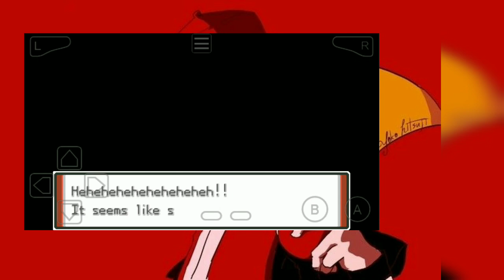Pokemon - Best [GBA] Romhack With || Best Story, New Graphics, 3 Regions, Best Chracters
💥Best Completed Pokemon GBA ROM With New Regions, Mega Evolution, Gigantamax, Gen 1-8⚡
⚡Best Completed Pokemon GBA ROM With New Regions, Mega Evolution, Gigantamax, Gen 1-8 Pokemons, Exp Share All & Much More🔥

❔ Status - (beta 15)
🅰️ Author - Aethestode (rockmanmegaman)
🆎 Language - English
🎮 Emulator Required (Gba Emulator)

🌟 Features :- Updated graphics
Red, Green, Blue and Yellow playable
Character customization
Mugshots
Day and night system
Multiple regions
New battle backgrounds
New music
Level cap raised to 255
Physical/Special split
Reusable TMs
EV & IV stat checker
Mega Evolution
Fusion Pokemon

Hit Like Button If You Enjoyed The Video, it helps a lot & keeps me motivated.

See you again on next video 😜

pokemon gba rom hacks with mega evolutions,
pokemon gba rom hacks 2022 completed english,
pokemon gba rom hacks complete english, pokemon gba rom hacks with mega evolutions and z moves,
pokemon gba rom hacks 2022 completed english with mega evolution,
pokemon gba rom hacks with mega evolution and ash greninja,
pokemon gba rom hacks with ash and pikachu,
pokemon gba rom hacks ash,
pokemon gba rom hacks ash greninja, pokemon gba rom hacks all pokemon, pokemon gba rom hacks android,
pokemon gba rom hacks alola,
pokemon gba rom hacks anime,
pokemon gba rom hacks apk,
pokemon gba rom hacks android download, pokemon gba rom hacks best graphics, pokemon gba rom hacks best,
pokemon gba rom hacks best 2021, pokemon gba rom hacks blogspot,
best pokemon gba rom hacks complete, best pokemon gba rom hacks 2021 completed,
best pokemon gba rom hacks complete english,
best new pokemon gba rom hacks, pokemon gba rom hacks completed, pokemon gba rom hacks complete english with ash greninja,
pokemon gba rom hacks completed english with mega evolution,
pokemon gba rom hacks complete english new story,
pokemon gba rom hacks complete english with ash,
pokemon gba rom hacks complete english 2022,
pokemon gba rom hacks cheats,
pokemon gba rom hacks download, pokemon gba rom hacks download for android,
pokemon gba rom hacks dark rising, pokemon gba rom hacks download of pokemon sword and shield,
pokemon gba rom hacks download 2021, pokemon gba rom hacks download complete,
pokemon gba rom hacks download apk, pokemon gba rom hacks download ios, pokemon gba rom hacks english,
pokemon gba rom hacks emerald, pokemon gba rom hacks español,
pokemon gba rom hacks extreme randomizer,
pokemon gba rom hacks mega evolution, pokemon gba rom hacks fire red,
pokemon gba rom hacks for android, pokemon gba rom hacks fan made, pokemon gba rom hacks for pc,
pokemon gba rom hacks fakemon, pokemon gba rom hacks fusion,
pokemon gba rom hacks gameplay, pokemon gba rom hacks game download, pokemon gba rom hacks gen 4,
pokemon gba rom hack gen 8,
pokemon gba rom hack gen 1-7,
pokemon gba rom hacks hindi,
pokemon gba rom hacks with high graphics, herovoltsy pokemon gba rom hacks playlist, hard pokemon gba rom hacks,
Pokemon Gen 1-9 Gba Rom Hacks with mega evolution,
Pokemon Rom Hacks With Gen 9 & Mega Evolution,
Pokemon Rom Hacks With Gen 9 & Gigantamax